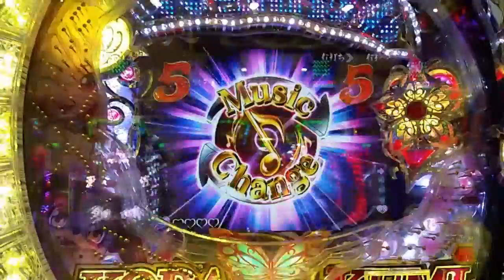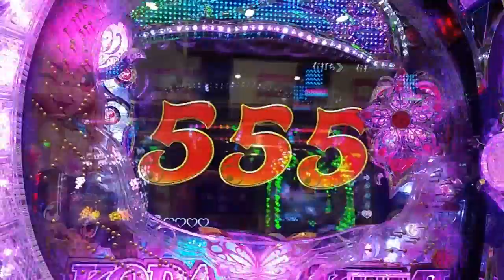YOUR BEST 大当たり確定図柄１ CR 倖田來未 KODA KUMI LEGEND LIVE sweet ver99】 ハタザワマコト